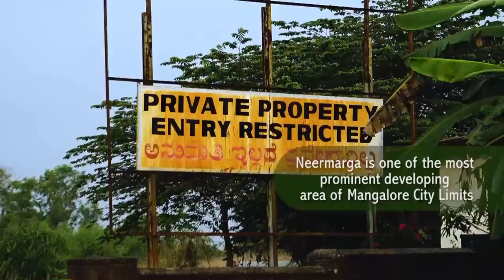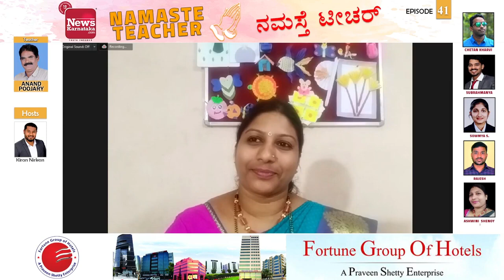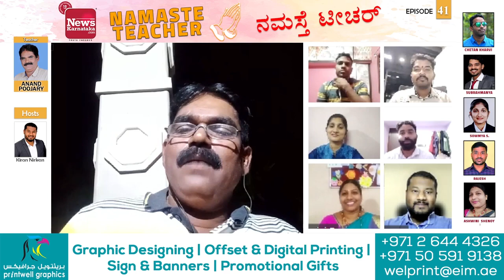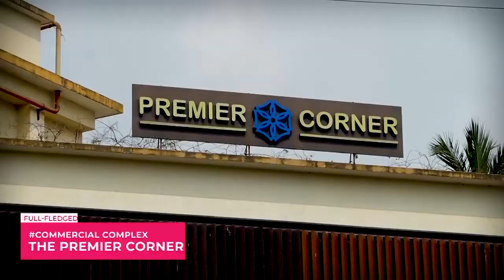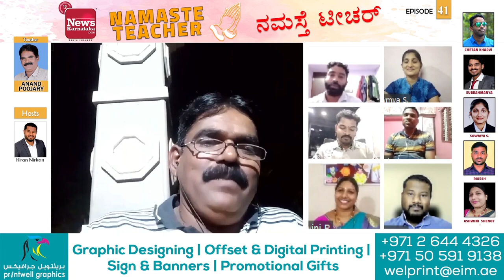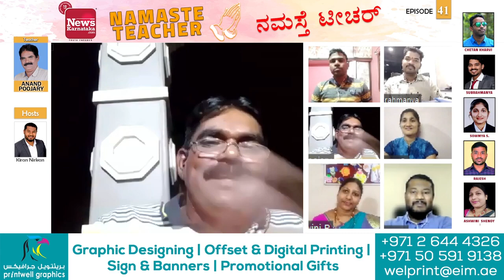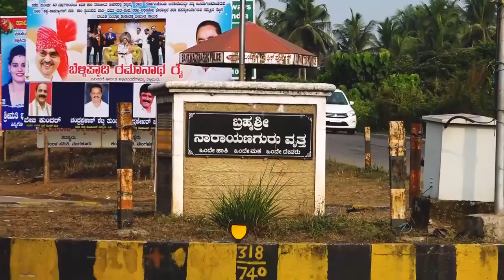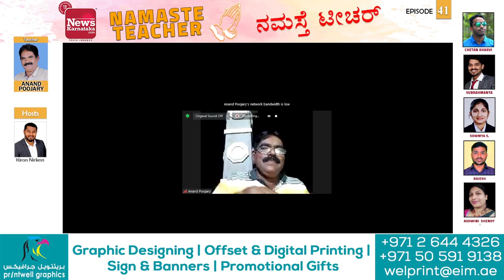ನಮಸ್ತೆ ಟೀಚರ್ | ಶಿಕ್ಷಕರು - ಆನಂದ್ ಪೂಜಾರಿ | 23, September 2022 at 6.30 PM IST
Anand Poojary
Teacher

Chetan Kharvi
Medical Representative
Udupi

Subrahmanya
Finance Manager
Bengaluru

Sowmya S.
Assistant Teacher

Rajesh
Headmaster
Valmiki Ashrama School
Byndoor